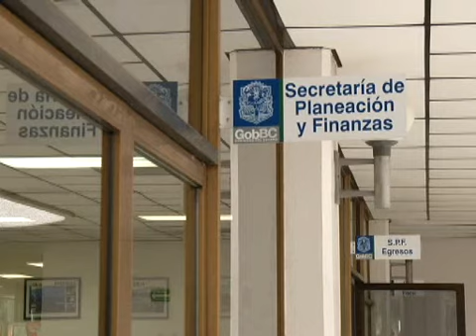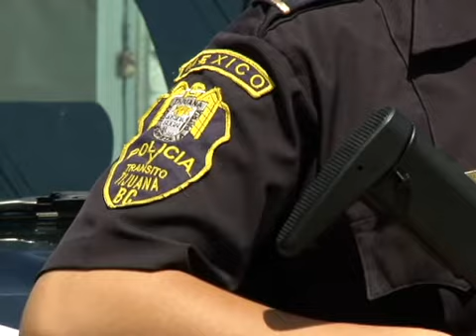Crece corrupción en México, ocupa el lugar número 100 de 183 países